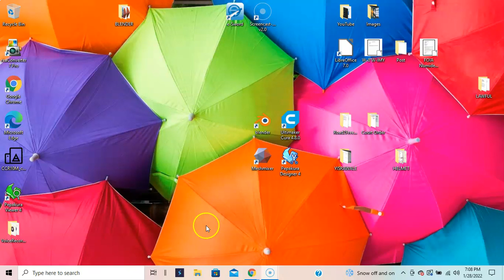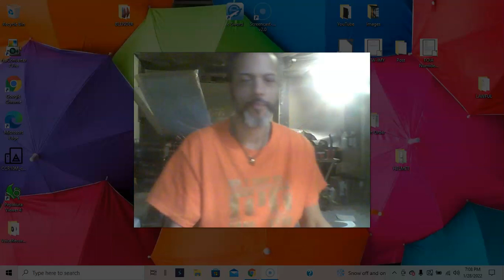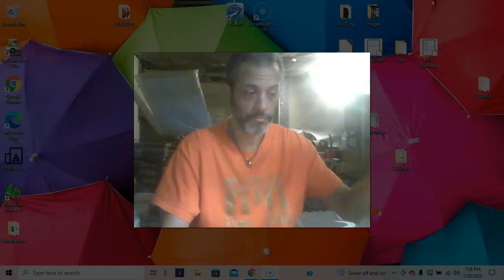Announcement: Passover OHIO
ALL OTHER INFOMATION FOR JASON'S PASSOVER... TO BE ANNOUNCED